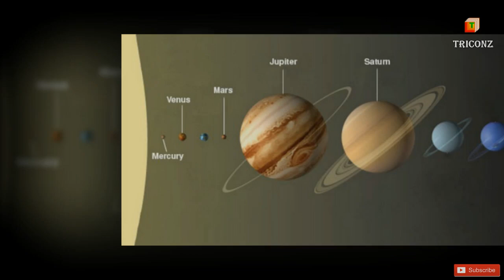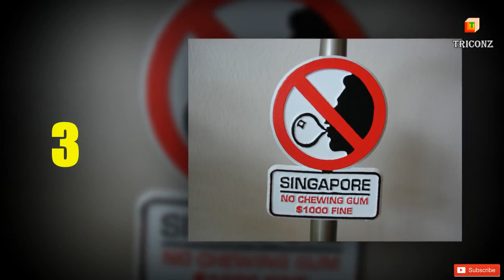Episode #45|Top 20 World Amazing Random Interesting Unknown Facts about World in Telugu by TriConZ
FingerTips TriConZ

earth,
space,
horror,
awesome,
viral facts,
interesting knowledge,
facts,
interesting facts,
more interesting facts,
interesting unknown facts,
unknown facts,
telugu facts,
facts telugu,
facts in telugu,
universal facts,
universal telugu facts,
universal interesting facts,
universal unknown facts,
interesting and unknown facts,
interesting and unknown facts in telugu,
random facts,
random facts in telugu,
amazing facts,
amazing facts in the world,
unsolved mysteries,
unsolved mystery facts,
unsolved facts,
unsolved facts in telugu,
mystery facts,
telugu mystery facts,
mystery facts in telugu,
real facts,
real facts in telugu,
real facts telugu,
telugu real facts
researching things list,
Weird Facts,
Weird Facts in telugu,
strange world facts,
strange world facts in telugu,
strange facts in the world,

students,
artifacts,
creepy,
unexplained,
caught,
tap,
ghost,
cctv,
conspiracy,
hunted,
theory,
latest,
videos,
viral,
facts,
knowledge,
unknown,
interesting,
random,
scientific,
science,
real,
shocking,
universal,
things,
fact,
top,
10,
favorite,
all time,
20,
nobody,
known,
useful,
education,
travel,
weird,
world,
in,
the,
telugu,
strange,
unsolved,
mysteries,
researching,
research,
best,
most,
amazing,
funny,
joke,
comedy,
blow,
your,
mind,
fantastic,
trending,
channel,
people,
subject,
pre,
forest,
bird,
birds,
swan,
swans,
nest,

scientific facts in telugu,
scientific facts,
unknown sciense facts,
nobody knows facts in telugu,
nobody knows facts,
shocking facts,